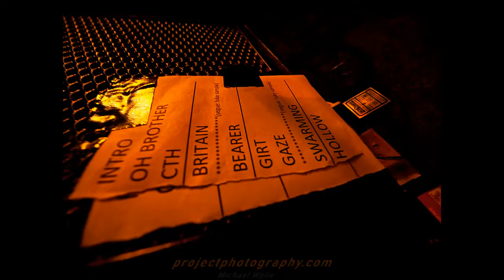Eleventh he Reaches London photos by Mike Wylie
Eleventh he Reaches London, one of Perth's premier indi art alt rock champ bands, shot from 2002 to date, just about everywhere, from In the Pines to the Hydey, to Amplifier. A brilliant band.
The images span the film / digital transition.
Thanks to the band for letting me do whatever I want
Tune - What Would Don Juan Say: Eleventh he Reaches London.